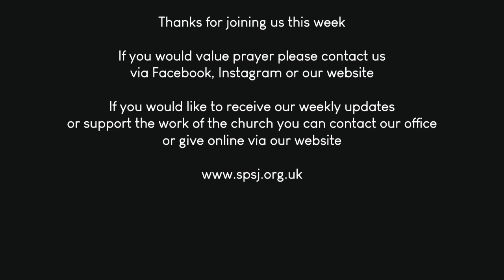SPSJ Online service 30th April 2023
Join Andy D and Mark Melluish for the second in our series on witness, as we look at Colossians 1.24-29; with an update from Geri and Sandra on our work with young people and the Ukraine support project.